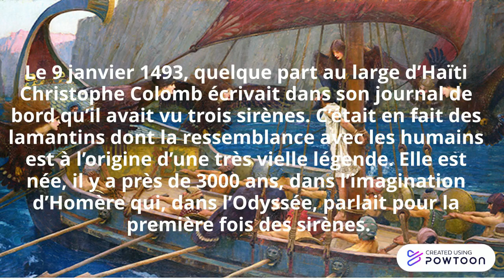Ulysse et les sirènes